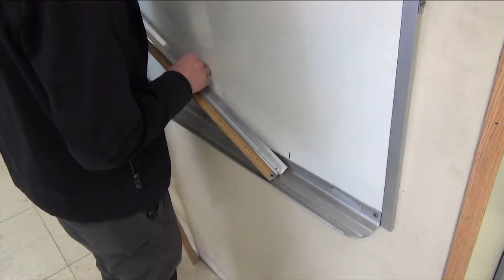Rolling Ball Exam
A Physics practical exam where students must place a ball in the correct location on a ramp in order for it to roll off the ramp and into a cup.